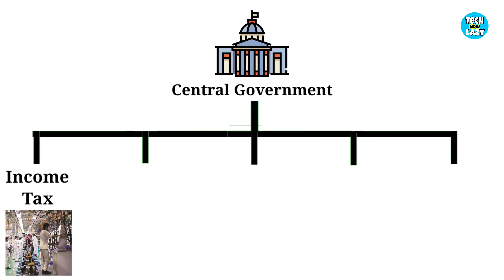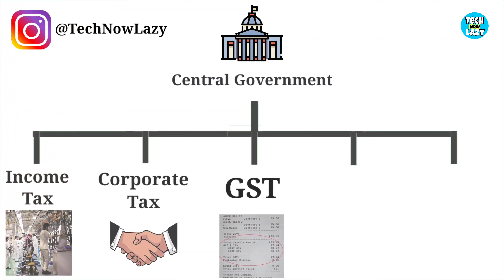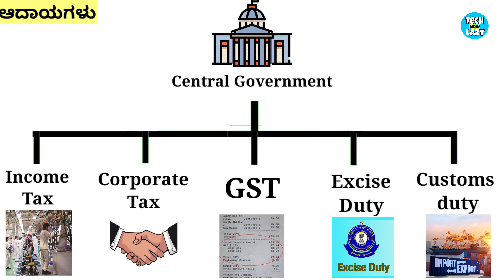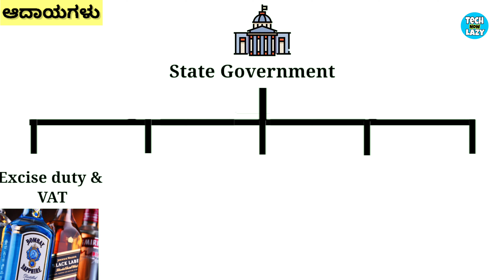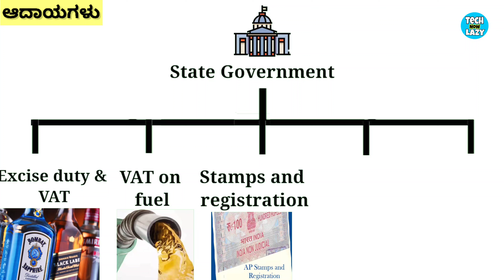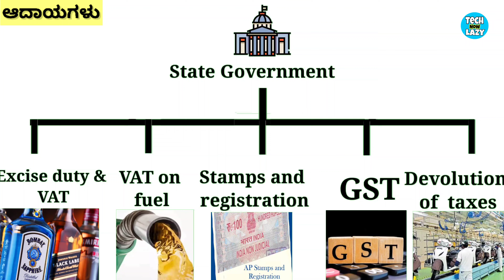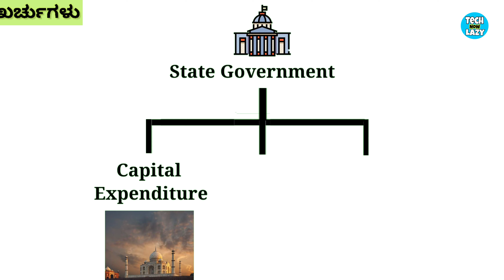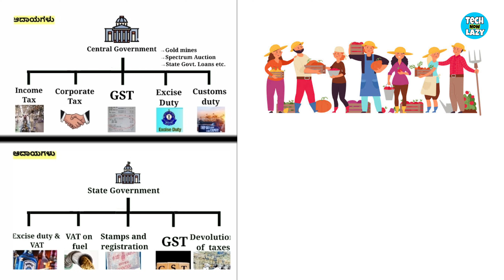How Government Earns Money and Spends? @RealCrimesKannada Interesting facts about Government in Kannada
We make the videos about life in Kannada.
We also explain the mystery cases in Kannada.

This episode is about how do both central and state government works
What all the factors helps both the governments to earn such lot of money.
What about petrol scam going on!
Watch the video till the very end to know best and interesting facts about central and state governments.

Instagram: @technowlazy [follow for more updates]